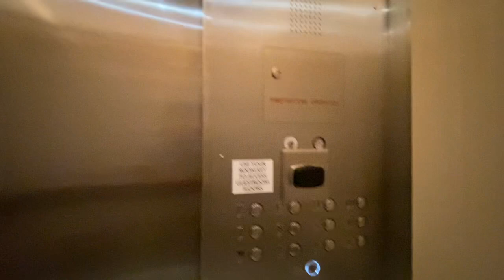Schindler? Elevators @ Fontainebleau Miami, FL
Shot by my sister